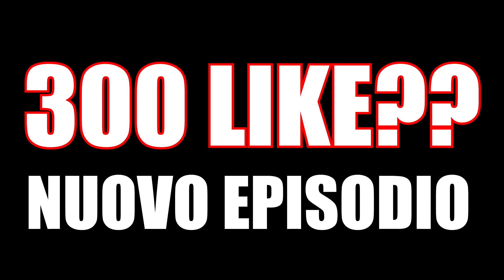MINECRAFT PS4 ITA RUSH VERSO IL DRAGO - DIAMANTIIIIIII #2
●▬▬▬▬▬▬▬▬▬▬▬ ●LEGGIIIIII● ▬▬▬▬▬▬▬▬▬▬▬­­●
ECCOCI QUI CON QUESTA AVVENTURA, LA CORSA VERSO IL DRAGO !! DAJEEE

▼Programmazione Video▼

OGNI GIORNO LIVE ALLE 21,00

▼Account▼
●PsN: Christian177
●PsN GTA: Christian177_YT
●Steam: Christian177_YT